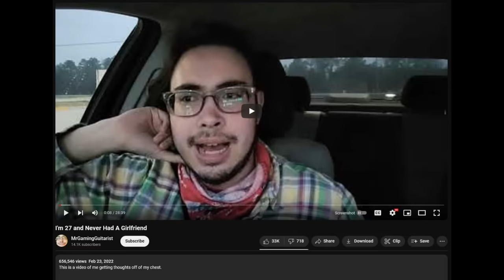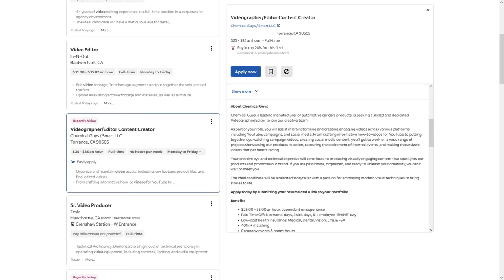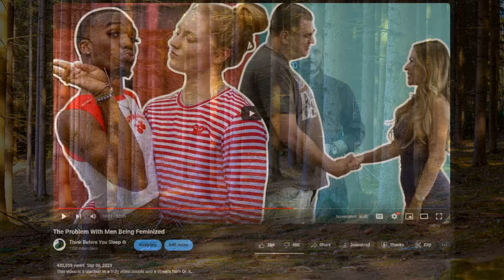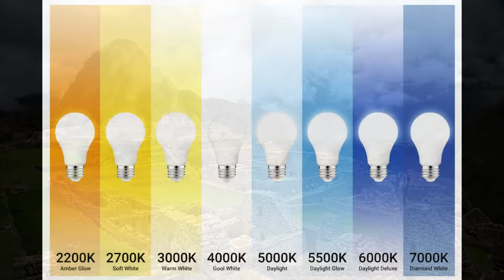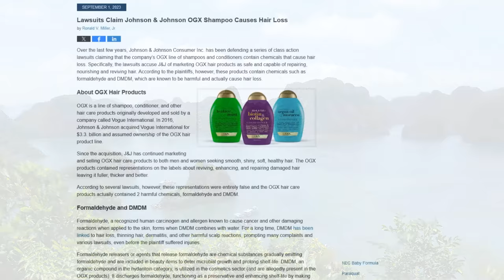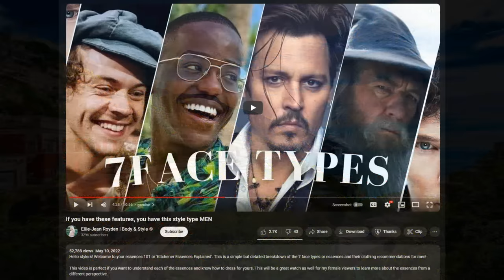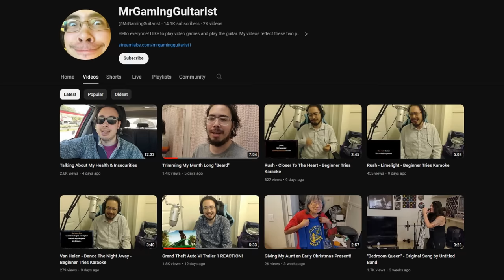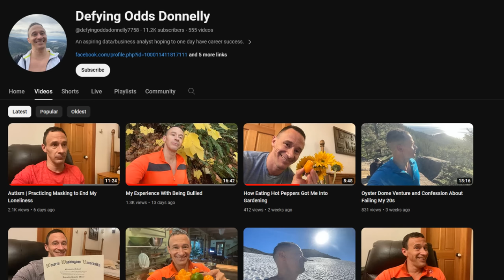Why Your Life Isn't Going Well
This video is a reaction to several different videos about loneliness.